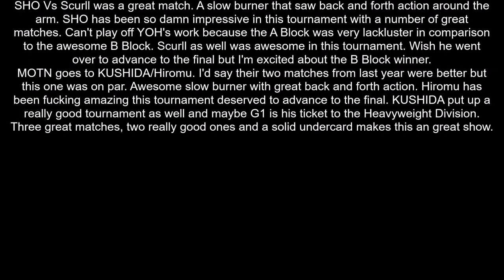NJPW Best of the Super Jr XXV Day 13 Review